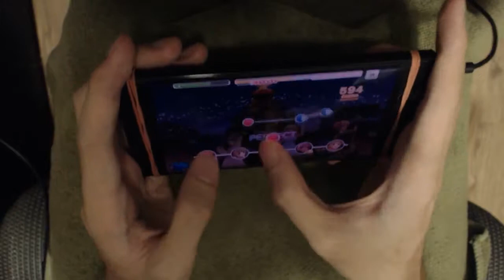冬空プレシャス MASTER 親指 FULL COMBO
初見１ミス。パッション曲ので、精度取られない -- Watch live